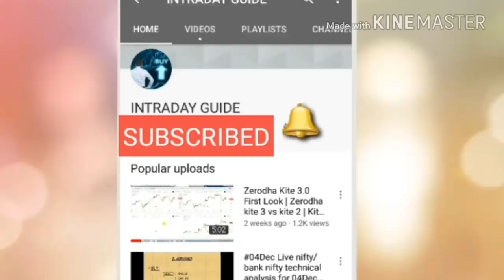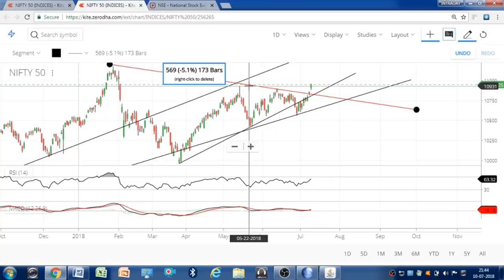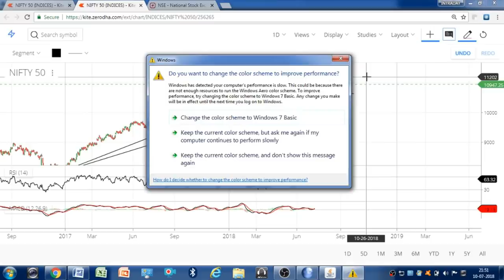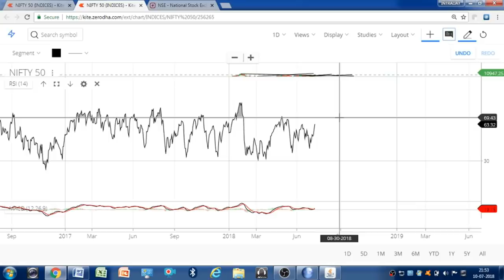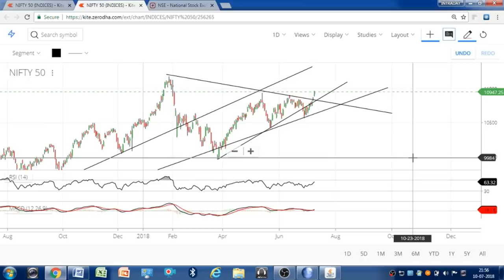इस LEVEL से SHORT करो NIFTY को || 11th JUNE 2018 || Intraday Guide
USERNAME of INSTAGRAM:
intradayguide08

                     intradayguide